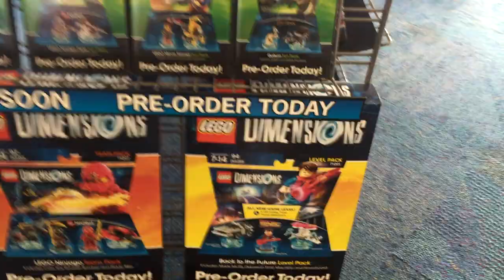Gonna Try This Game Out Because You Guys Wanted Us To Play It...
We're noobs at this game!!!

theasianguygamershow
liltwistedone